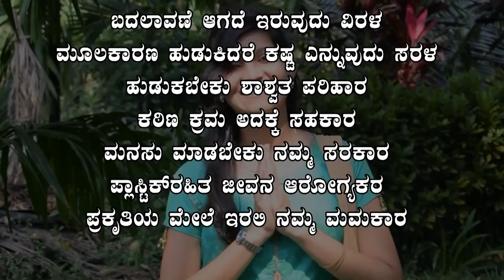shortmovie: future without plastic?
secured first place in vibgyor-2k19(science fest) VC puttur